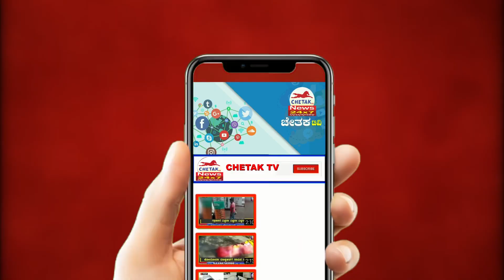|ಚಿಕ್ಕೋಡಿ:ತಾಲೂಕಿನ ಕೆರೂರ ಗ್ರಾಮ ಪಂಚಾಯತಿ ನೂತನ ಅಧ್ಯಕ್ಷರಿಗೆ ಕರವೇ ಯಿಂದ ಸತ್ಕಾರ|Chetak TV